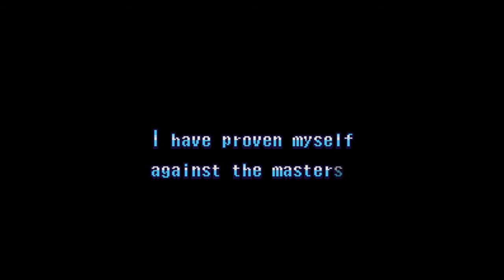Fighter's History (World) (Super Nintendo) - (Longplay - Ryoko Kano | Hardest Difficulty)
Game: Fighter's History
Version: World
Language: English
Platform: Super Nintendo Entertainment System
Mode: CPU Battle
Difficulty: Hardest
Speed: Fast
Character: Ryoko Kano